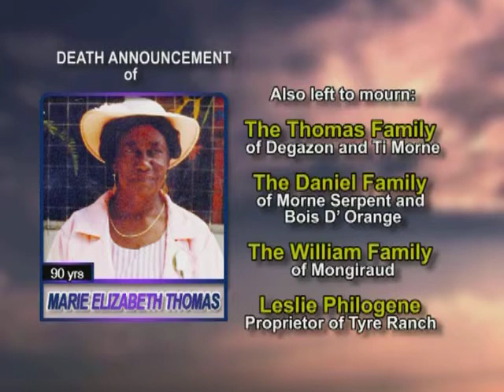Marie Elizabeth Thomas